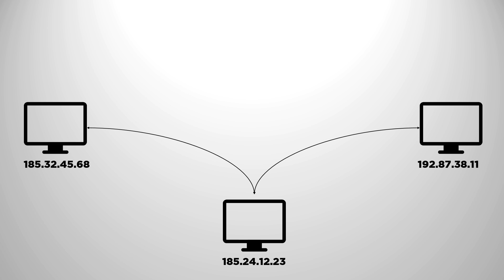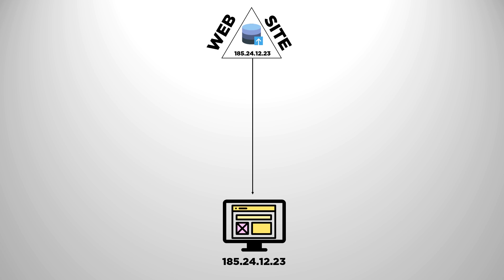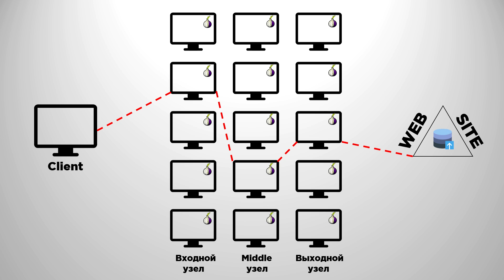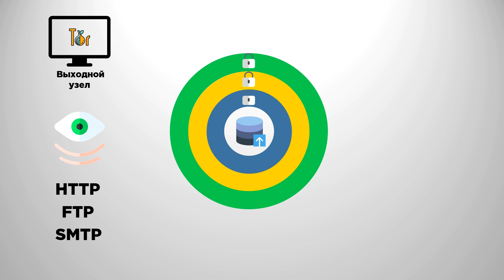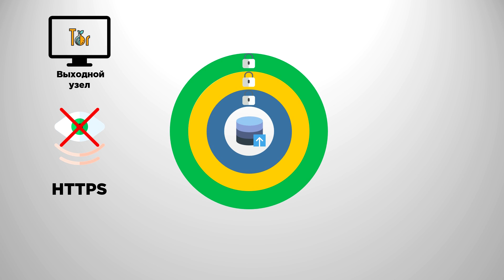Как работает TOR | TOR Network и TOR Browser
Как работает сеть TOR на базовом уровне? TOR расшифровывается как The Onion Router - луковая маршрутизация. TOR - это программное обеспечение, которое позволяет создавать клиенту анонимное сетевое соединение. Передача данных в сети TOR осуществляется через специальный путь, состоящий из трех узлов. Благодаря многослойному шифрованию, пакет данных клиента не может быть прочитан узлами, которые этот пакет передают. Подключиться к сети TOR можно с помощью тор браузера, ссылка на который находится ниже.